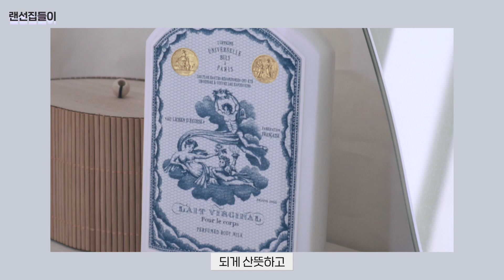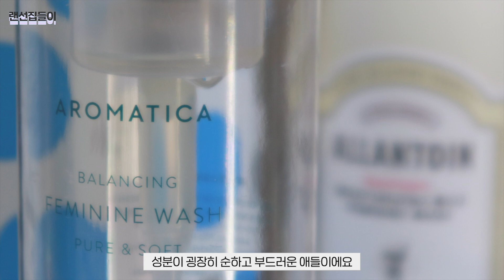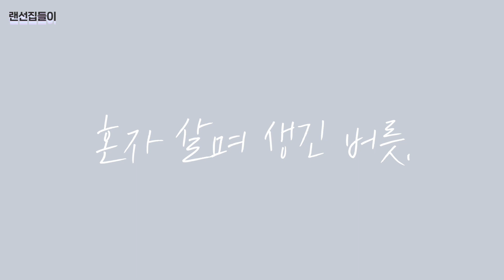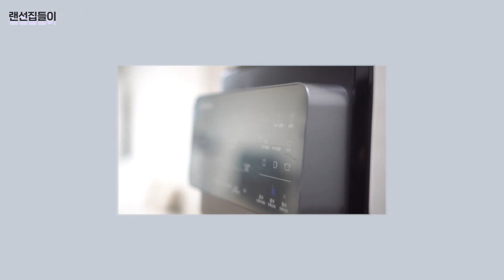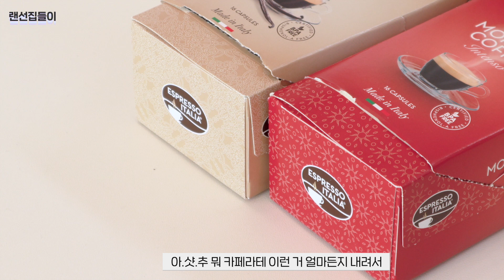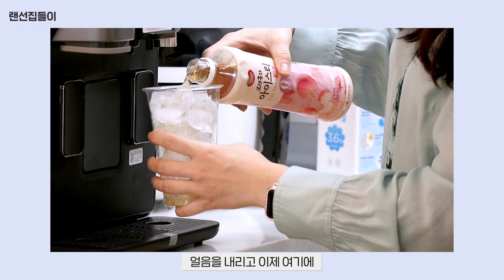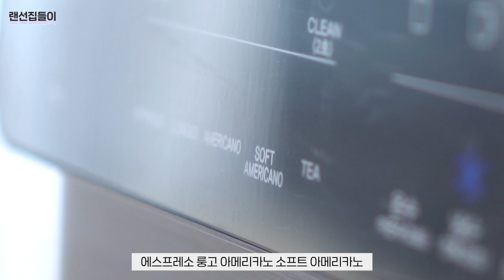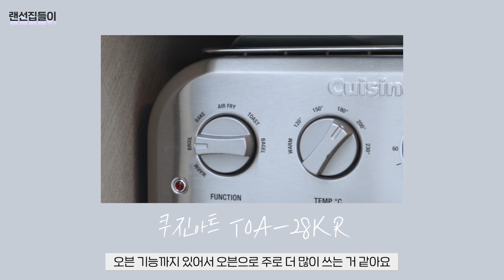[🏠랜선집들이 ep.1] 커피 한 잔 할래요?☕️(feat.에스프레 카페)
안녕 뽀영이들💕
예영이예영~~

제가 한 달 전에 이사를 했어요!
이사한 기념으로 랜선 집들이 영상을 찍어봤는데
재밌게 봐주시면 좋겠네요🙏🏻
컬러리스트는 과연 어떤식으로 인테리어를 할까!? 🧐궁금하셨죠???
맛있는 아.아 한잔! 아.샷.추 한잔씩 마시면서 한번 둘러볼까요!?

그럼 영상 재밌게 봐 주시고👏
다음 영상에서 만나요~~
❣️👋안녕👋❣️

-해당 영상은 제품을 제공받아 작성된 후기입니다.